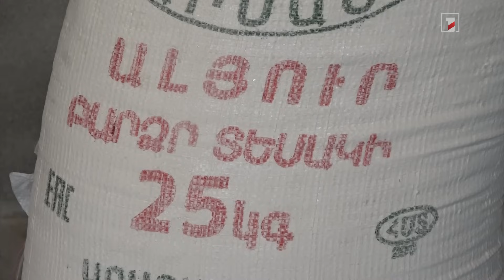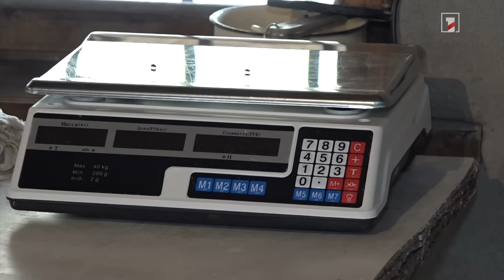ԼՂ-ից բռնի տեղահանված ընտանիքն Արևաշատում սեփական գործ է հիմնել